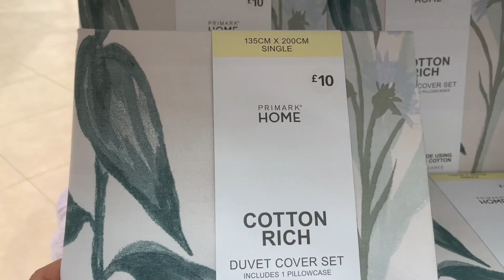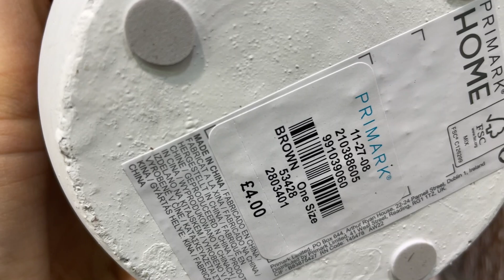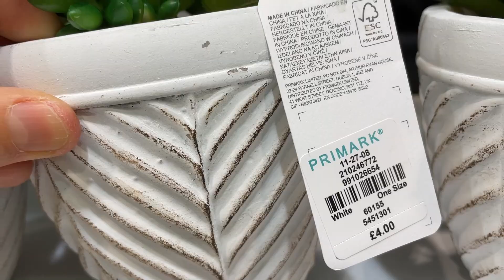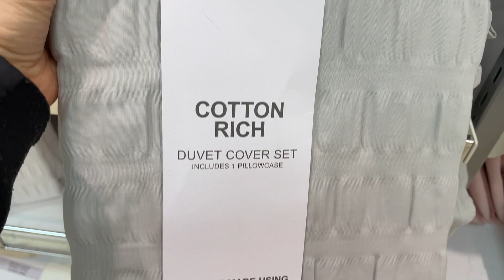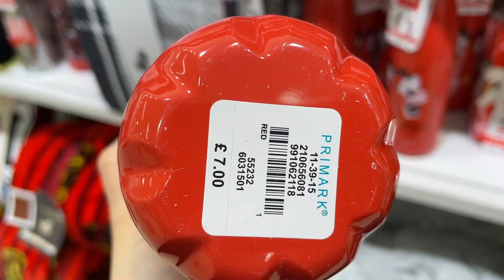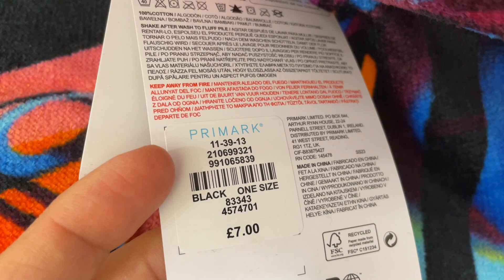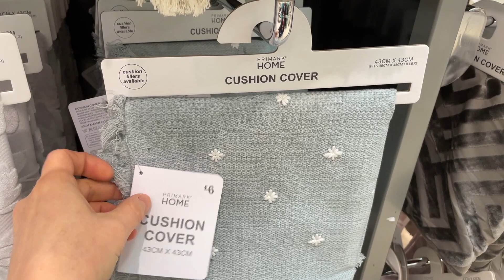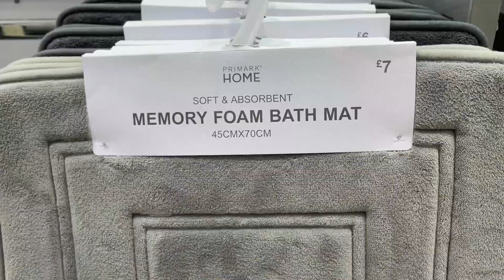PRIMARK HOME DECOR NEW COLLECTION - March 2023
What's New in Home Section - Primark 2023 March